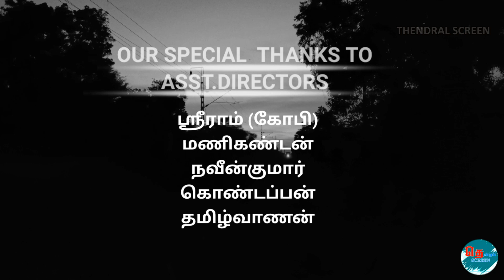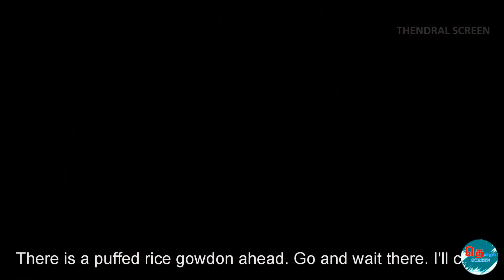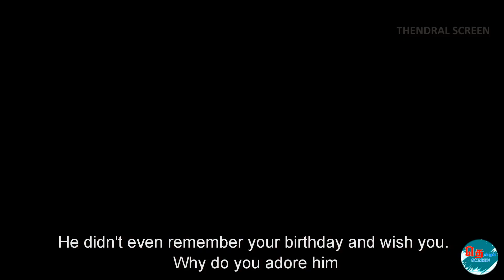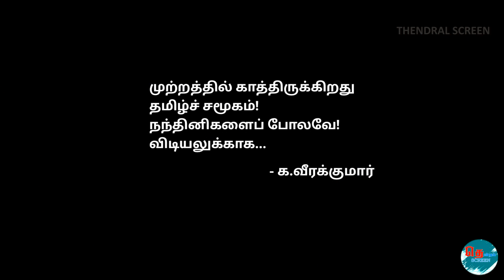RAYIL SATHTHANGAL (இரயில் சத்தங்கள் குறும்படம்) With English subtitles, Keeranur Short film